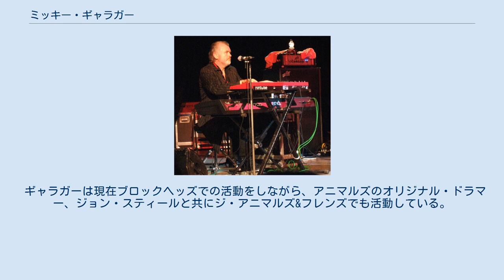ミッキー・ギャラガー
ザ・クラッシュ
ミッキー・ギャラガー（Micky Gallagher、1945年10月29日 - ）はイギリスのキーボード奏者。
イアン・デューリー&ザ・ブロックヘッズのメンバーとして有名で、ザ・クラッシュのアルバム3作に参加したことでも知られる。
ハモンド・オルガンを専門とする。
 ジ・アンノウンズのメンバーとして音楽のキャリアを開始。
1965年にジ・アニマルズの創設メンバーアラン・プライスに代わって同バンドに加入した。
その後チョーズン・フューを結成し、そこでアラン・ハル（後のリンディスファーンのメンバー）と一緒にプレイした。
また、スキップ・ビファティ、ピーター・フランプトン、コーチーズとも共演している。
 ギャラガーの音楽は1970年代のイアン・デューリー&ザ・ブロックヘッズのサウンドに大きな影響を与えた。
ザ・クラッシュの有名なアルバム『ロンドン・コーリング』と『サンディニスタ!』や、ライヴにも参加している。
クレジットには無いが、クラッシュのラスト・アルバム『カット・ザ・クラップ』にも参加した。
 ギャラガーは映画 『エクストリームズ (Extremes)』(1971)、『アフター・ミッドナイト (After Midnight)』(1990)、およびブロードウェイの公演『シリアス・マネー』(1988)に音楽を提供した。
 彼はまた、ポール・マッカートニー、ロビー・ウィリアムズ、デイヴ・スチュワート、アニー・レノックスのレコーディングやライヴにも参加している。
 ギャラガーは現在ブロックヘッズでの活動をしながら、アニマルズのオリジナル・ドラマー、ジョン・スティールと共にジ・アニマルズ&フレンズでも活動している。